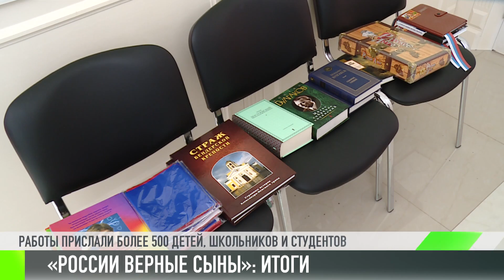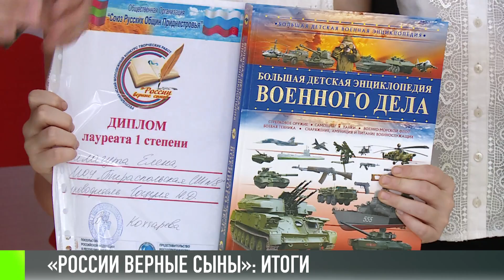«России верные сыны» в Приднестровье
Юные участники - серьезные темы. Конкурс «России верные сыны» провели в 8 раз. В выставочном зале Екатерининского парка накануне наградили победителей. В этом году - три темы на выбор.